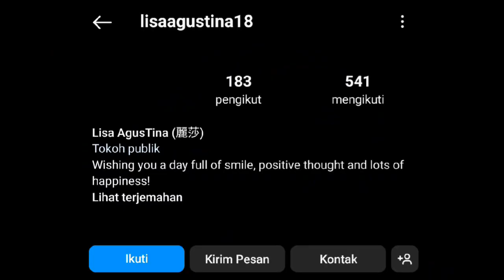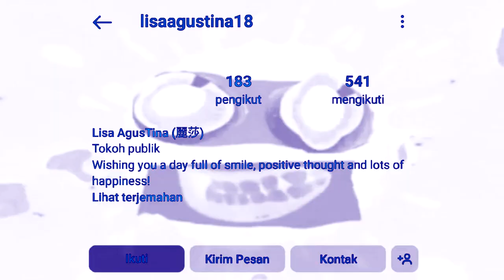lisaagustina18 Csupo Effects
Effects List:

1. Normal
2. For Drums
3. Electric Module 1.0
4. Happy
5. Ring Mod Vocoder
6. G-Major 11
7. CoNfUsIoN
8. Jazz Vocoder
9. Crazy Diamond
10. Evil Chorded
11. X Has a Conga Busher
12. Virus Voice